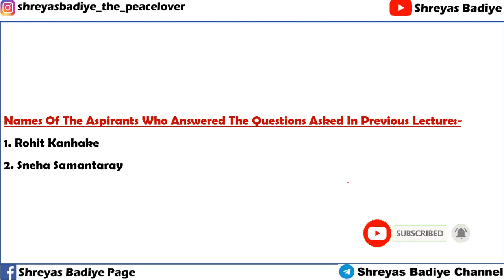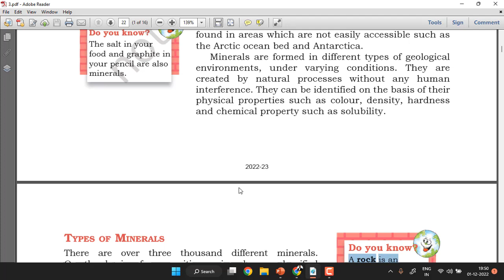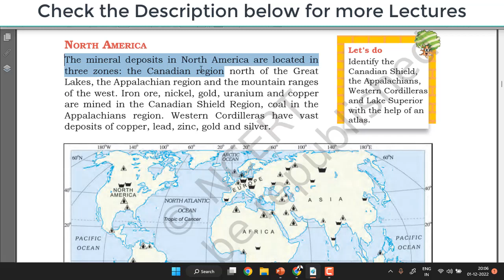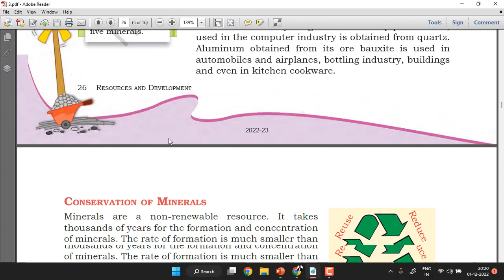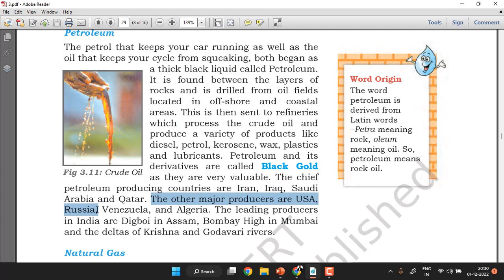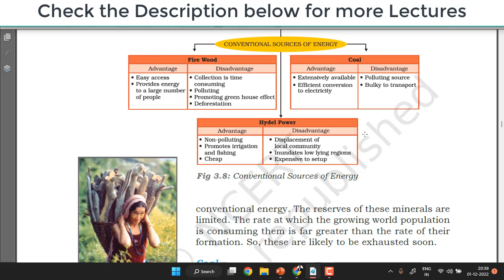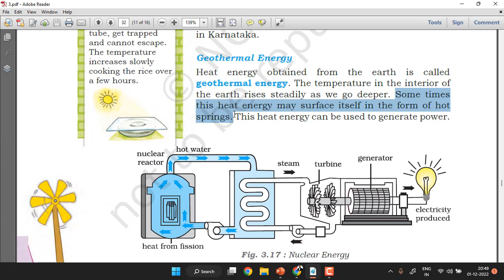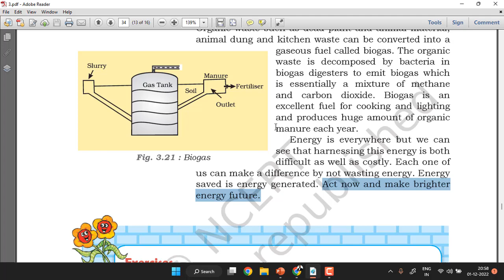Geography NCERT Class 8 | Chapter 3